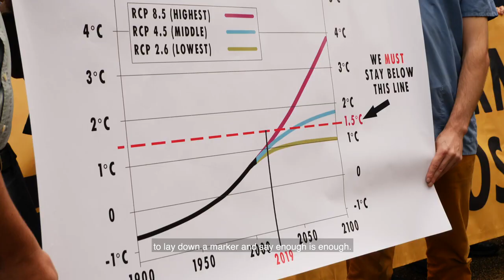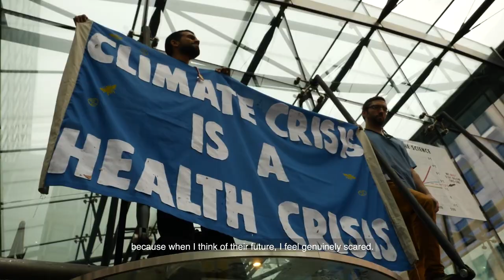DrsForXR take direct action, declare 'The Climate Crisis is a Health Crisis' | Extinction Rebellion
As physicians, we have a special responsibility to safeguard health and alleviate suffering. Working to rapidly curtail greenhouse gas emissions is now essential to our healing mission.

The United Nations Intergovernmental Panel on Climate Change concluded that we need to cut global greenhouse gas emissions in half by 2030 and entirely by 2040 to avoid the most catastrophic effects of climate change. Yet these emissions hit a record high in 2018.

Rapid but equitable changes in energy, transportation, and other economic sectors are needed if we are even to begin to meet the requisite emissions-reduction targets. Tackling this challenge may feel overwhelming, but physicians are well placed and, we believe, morally bound to take a lead role in confronting climate change with the urgency that it demands.

Not convinced? Find references here...
Climate change is the greatest threat to global health in the 21st century.

IF NOT NOW, WHEN? IF NOT YOU, WHO?